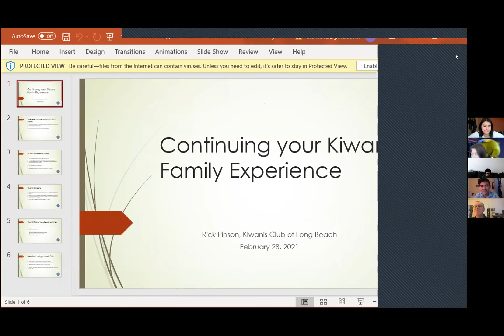CSULB CKI 2020-2021 | Key to Life: Continuing your Kiwanis Family Experience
// 𝐊𝐄𝐘 𝐓𝐎 𝐋𝐈𝐅𝐄 //

Presentation Hosts: Rick Pinson and Donald Budai, Kiwanis Club of Long Beach